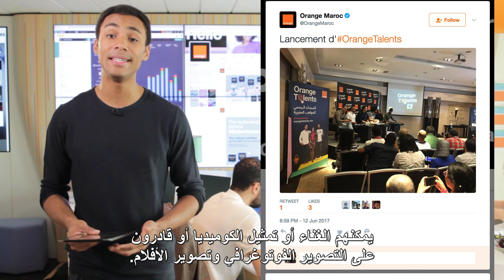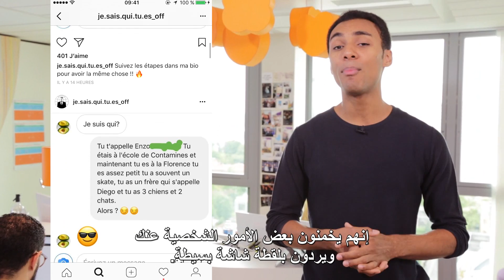Orange Social Club - Episode 18